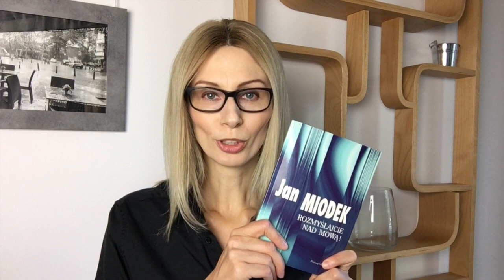Inspiracje: Rozmyślajcie nad mową!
Mało kto z taką galanterią jak Jan Miodek potrafi opowiadać o języku polskim. Warto go słuchać, oglądać i czytać. Jego rozmyślania to zbiór felietonów z lat 90-tych, które przenoszą nas nie tylko w przeszłość historyczną ale i językową.